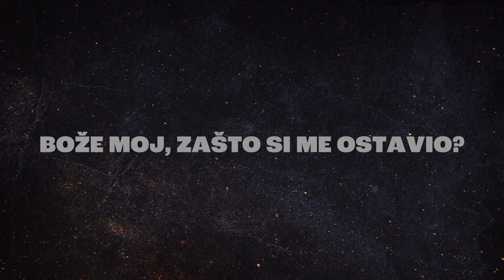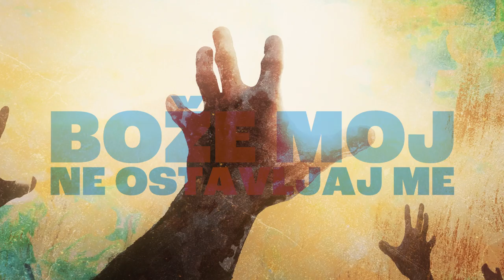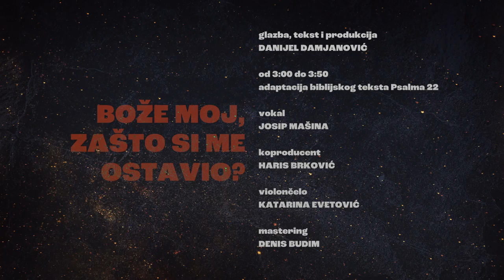Bože moj, zašto si me ostavio (Psalam 22) - Danijel Damjanović feat. Josip Mašina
Glazba, tekst i produkcija: Danijel Damjanović
Od 3:00' do 3:50' adaptirani tekst Psalma 22
Vokal: Josip Mašina
Koproducent: Haris Brković
Violončelo: Katarina Evetović
Mastering: Denis Budim
Vizual: Rose - Art